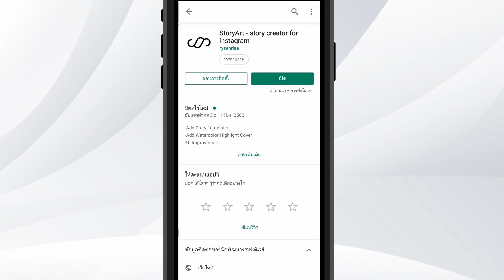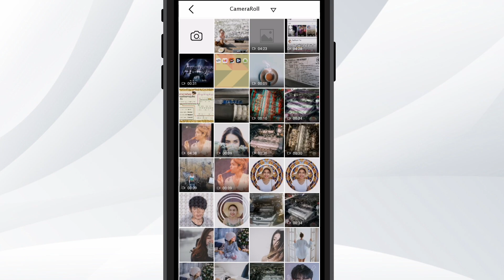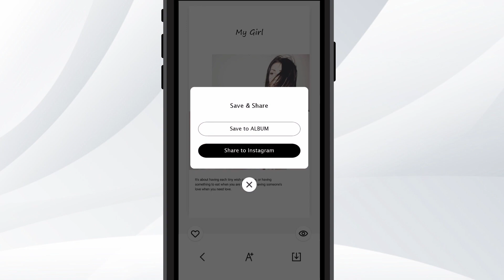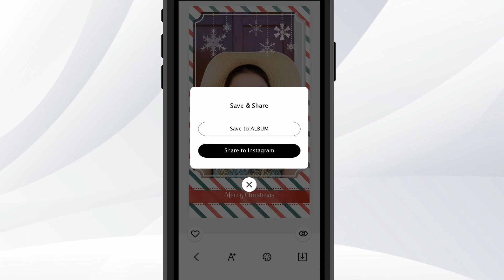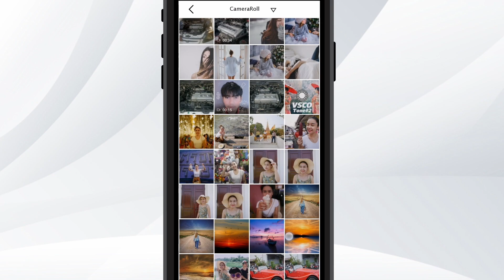สอนใช้แอพ StoryArt - story creator for instagram แต่งรูปแนวอาร์ต